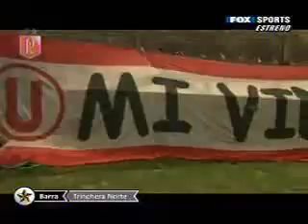Pasion Latina Peru Parte 3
Pasion Latina Peru Y el clasico del futbol peruano Alianza Lima universitario